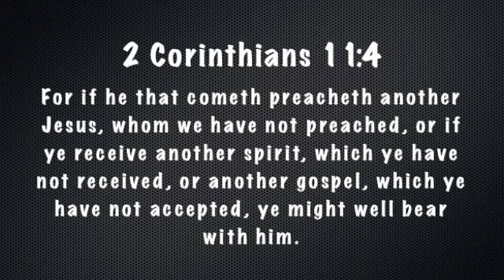Another Jesus - Pastor Jason Mikles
Pastor Jason Mikles ministers from the pulpit of Christian Assembly of God.  We pray taht you are encouraged blessed
2 Corinthians 11:4
For if he that cometh preacheth another Jesus, whom we have not preached, or if ye receive another spirit, which ye have not received, or another gospel, which ye have not accepted, ye might well bear with him.